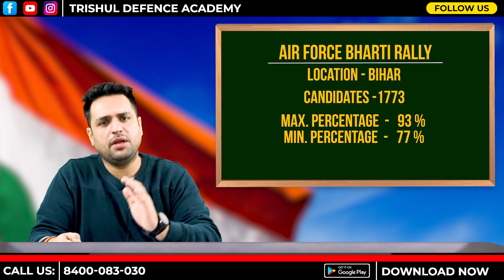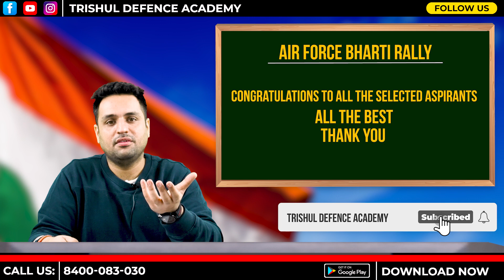Indian Air Force Rally Bharti 2020 Final Cut Off | Uttar Pradesh | Madhya Pradesh | Bihar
New Admissions Open Now For Fresh Batch of 2021-22. Connect With Trishul Defence Academy For Best Success in Defence Exams.